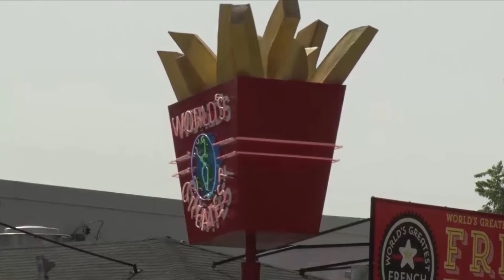Judge Rejects Bid to Allow Guns at Minnesota State Fair